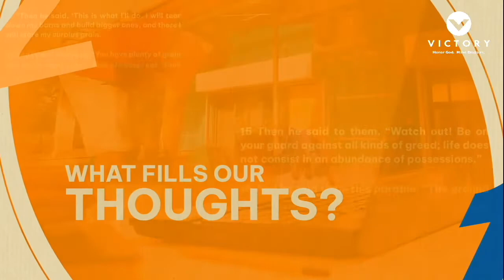Jesus and Anxiety | Jaylord Pagadora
Is financial freedom the end goal of people? Jesus showed us that there is more to life than financial freedom.